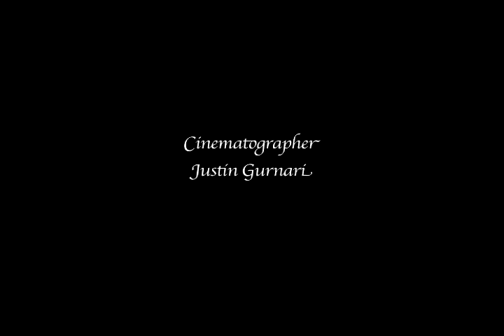In the Bedroom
A couple fights over the loss of their son.